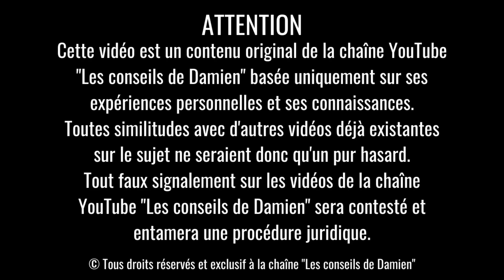10 MOTS POUR DÉTRUIRE LE PERVERS NARCISSIQUE !!!